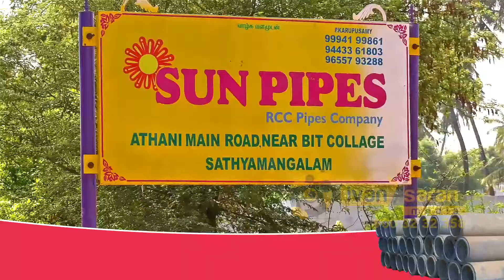Sun Pipe | Sathyamangalam | IVAN SARAN media | Coimbatore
Client - Sun Pipe, Sathyamangalam

Make by - IVAN SARAN media, Coimbatore